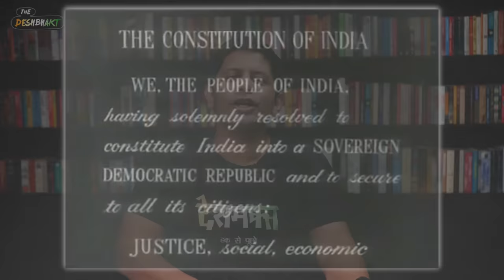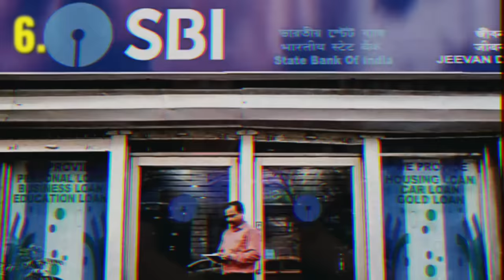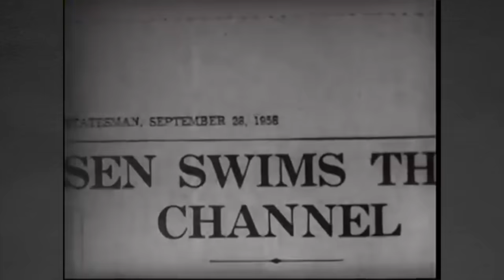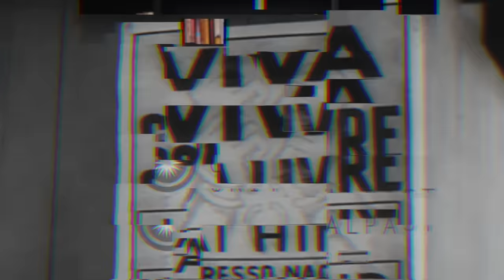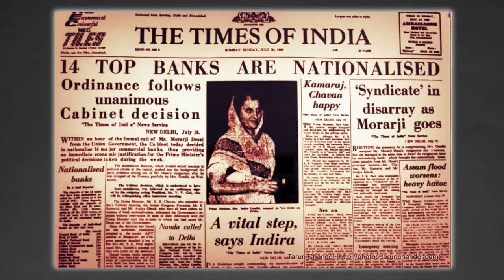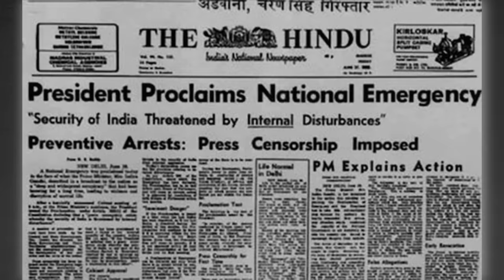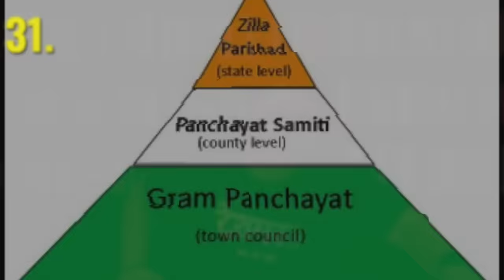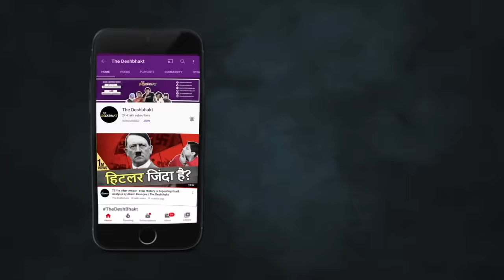India@75 (Part 1) | 75 Years - 75 Historic Achievements that make us Proud! | Akash Banerjee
75years of freedom - 75years of Independent India - a democratic experiment that was bound to fail said many. when our nation was freed from British colonialism. While we have miles to go before we rest - there is a tremendous amount of progress our nation has achieved ( given that we stated with nothing 75 years ago)

Here's a 2 part series on the Deshbhakt that takes a look at 75 moments that shaped Independent India and gave us the confidence to go higher.

Credits :
Research : Rishi
Writer : Manjul
Edit : Shivam
Producer : Avishrant